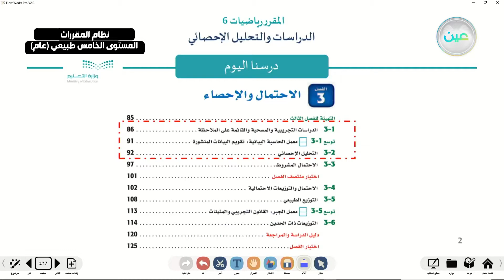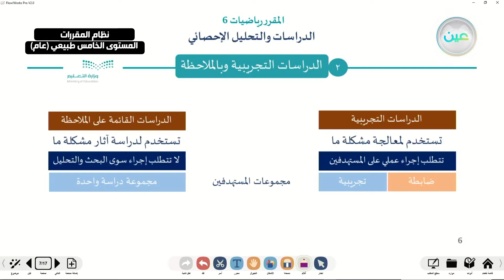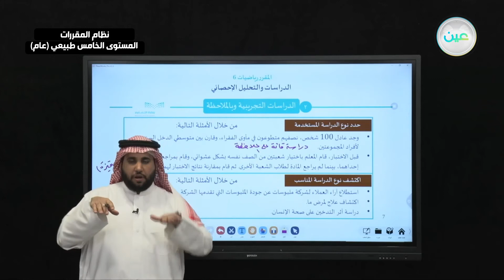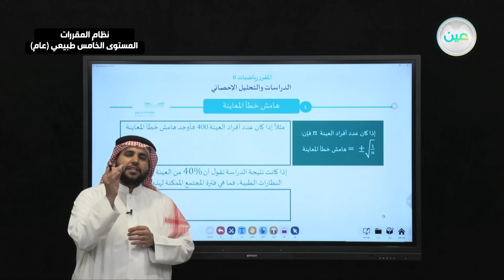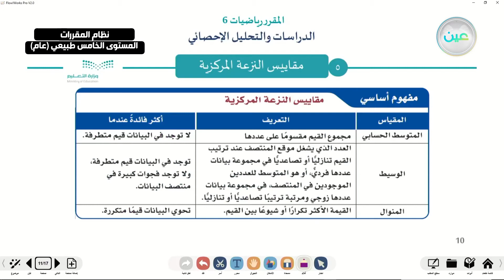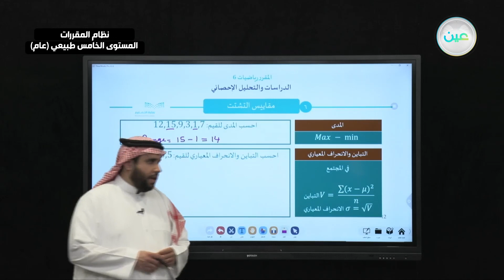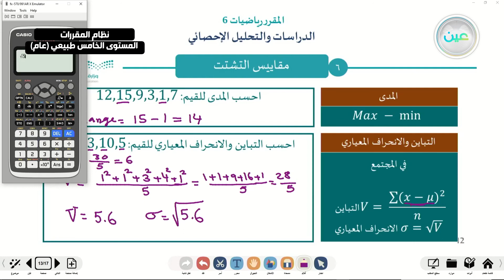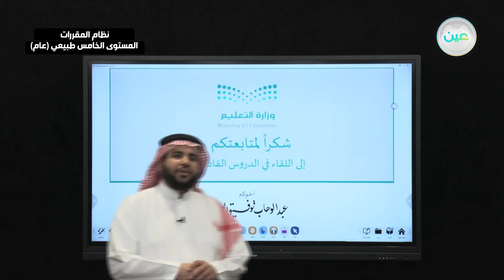"الدراسات والتحليل الإحصائي - رياضيات 6 - نظام المقررات المستوى الخامس طبيعي (عام) "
"الحصة الرابع عشر - الاثنين - الأسبوع الثالث عشر  - نظام المقررات المستوى الخامس طبيعي (عام) "